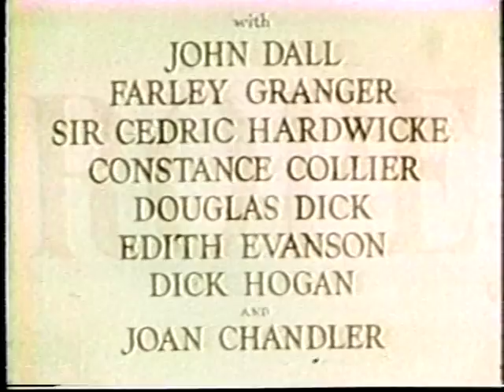ROPE (Theatrical Trailer)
It Begins With a Shriek... It Ends With a Shot!